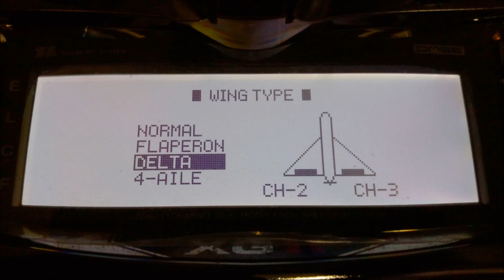Me163 "Komet"板機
実機三面図をもとにデコパネを切り出して製作。シルエットは実機通り。強風でも余裕のフライト。